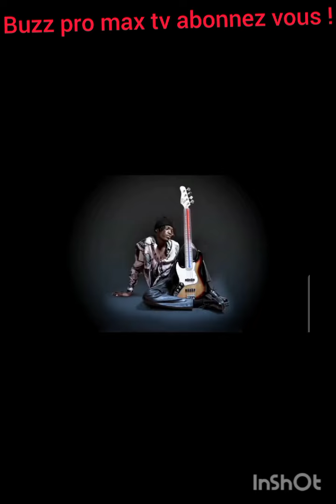Voici la vraie femme de Bovann ?axel